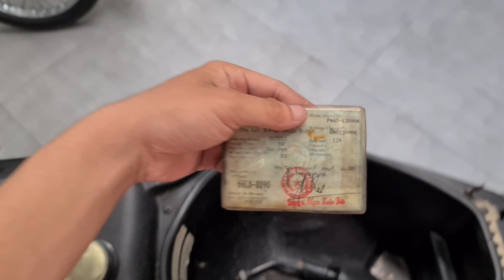hayate 125 giá bèo nhèo luôn ae ơi !!!